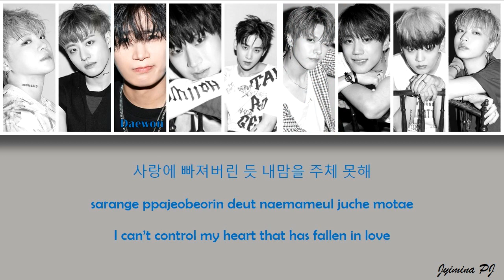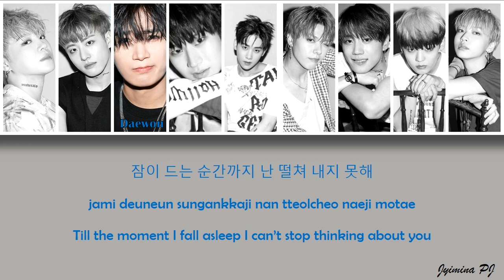UNB - BLACK HEART (COLOR CODED LYRICS) HAN/ROM/ENG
Hi! I hope you liked the video!!
Remember you can make requests!!